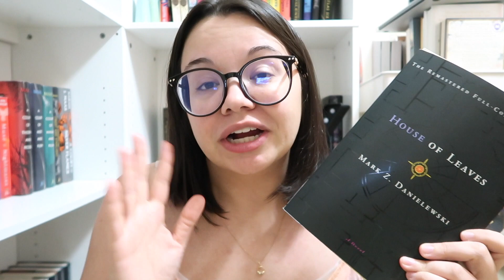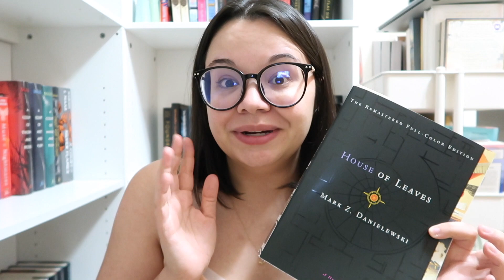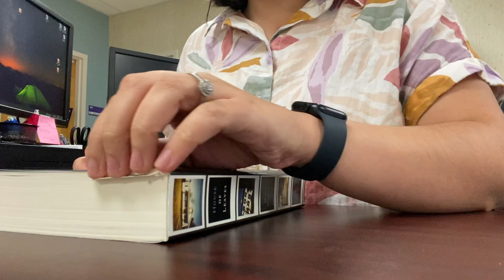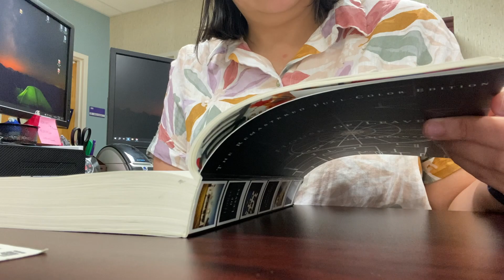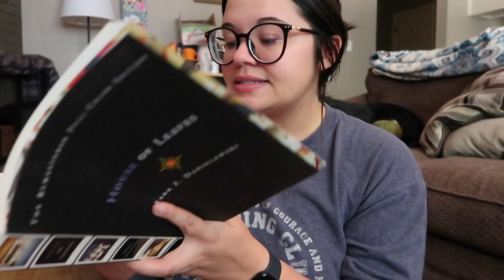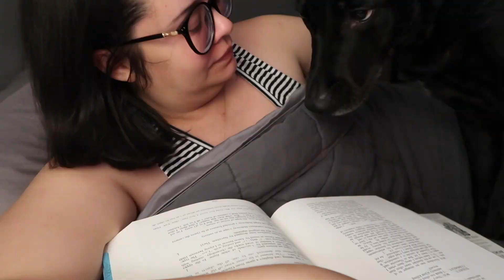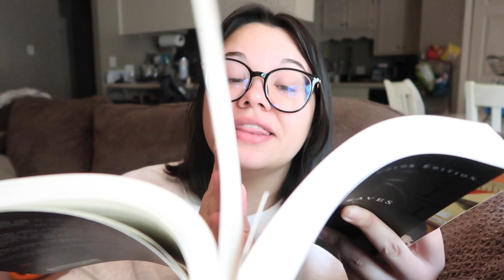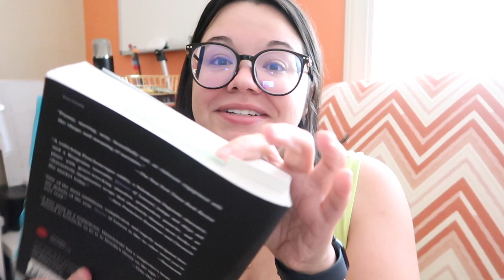I READ HOUSE OF LEAVES IN A WEEKEND | reading vlog + book review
**NO SPOILERS I PROMISE**

skip around in the video if you want!
(0:00) intro
(0:57) vlog
(28:43) review